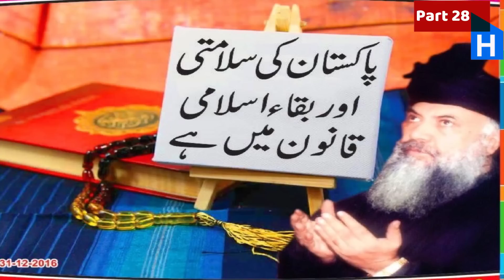Pakistan VS India Cricket Match Aaj Kia Hone Wala ? || پاکستان بمقابلہ بھارت کرکٹ میچ آج کیا ہونےکو؟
peer pinjar
peer panjar
pir pinjar
Pir Panjar
peer
pinjar